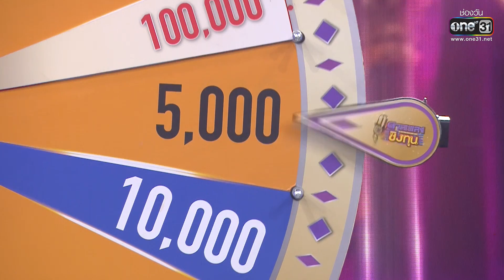ดวลเพลงชิงทุน | Ep.1282 (FULL EP) | 19 มิ.ย. 66 | one31